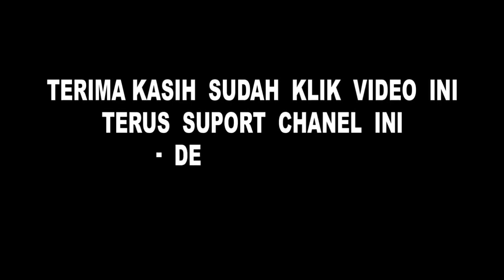Suasana Pedesaan di Gunungkidul, Desa Banaran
Selamat datang di Yotube Channel Banaran info
Desa/ Kalurahan Banaran yang beralamatkan di Jl. Wanagama 1, Banaran, playen Gunungkidul, Yogyakarta

Terima kasih yang sudah support dan dukung channelnya Banaran info.
Disini admin masih dalam tahap latihan ngonten, segala Video kami ambil hanya menggunakan Smartphone / HP saja.

Dari admin masih terbatas/ keterbatasan untuk meliput, hanya Video alakadarnya
kami disini juga masih latihan mendokumentasi, masih banyak kekurangan dan masih dalam tahap belajar,
jadi mohon dukungannya serta supportnya untuk memberikan kritik serta sarannya agar Video dokuentasi dari kami bisa lebih baik.

NB ;

Bagi dulur semua terkhusus di Desa Banaran dan sekitarnya
apabila memiliki Video ingin diabadikan di Channel ini bisa DM